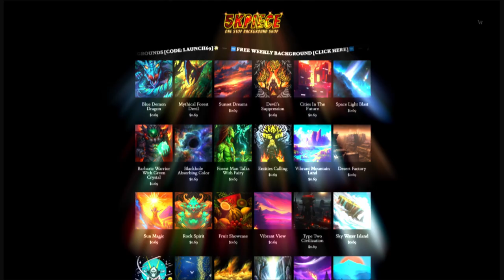Day 364: Don't Go (song only)